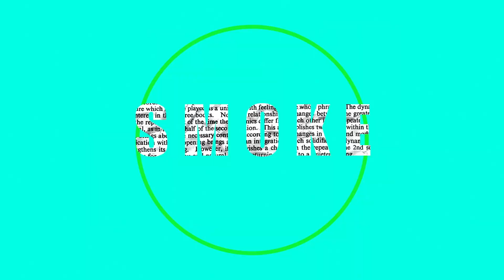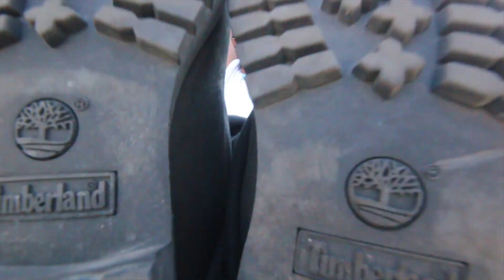Lord Have Mercy - He was just a baby S.M.O.K.E SESSIONS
shot & edited by: Kareem (Reemo The Visionary) Kinard for Flow Vision Media